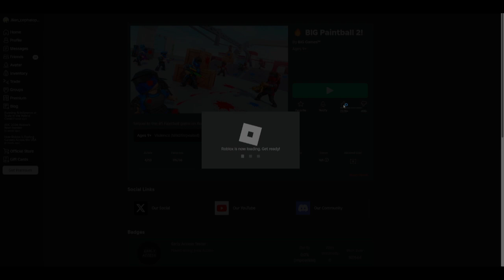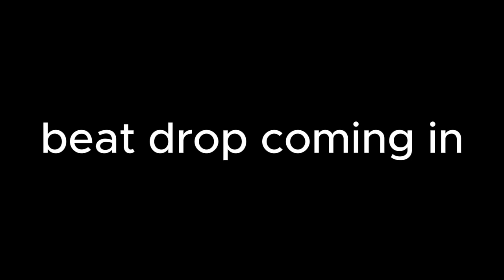This NEW ROBLOX PAINTBALL Game Is TOO EASY!